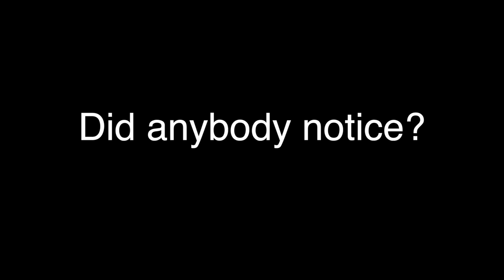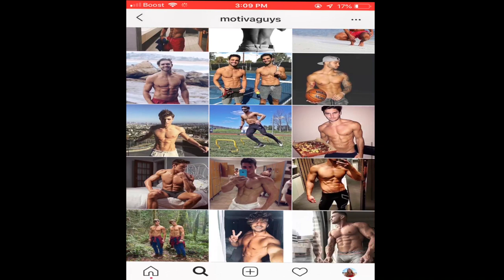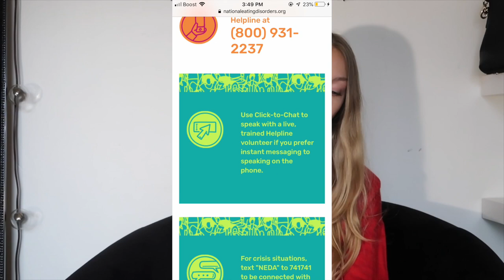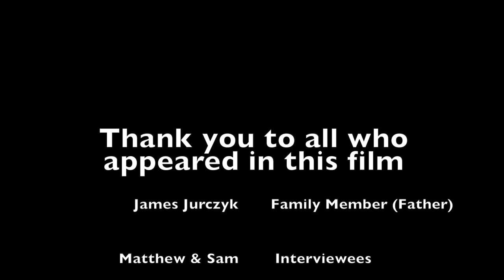eating disorder education project - capstone